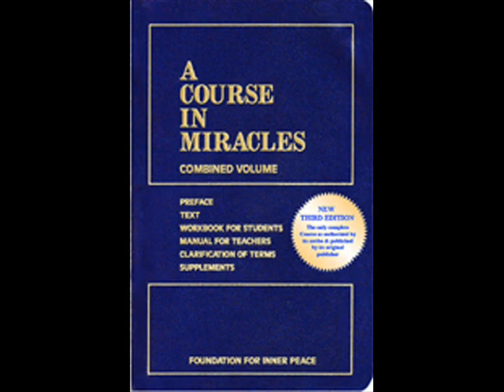Karceno reviews Pusha T and Jay Z Drug Dealers Anonymous song